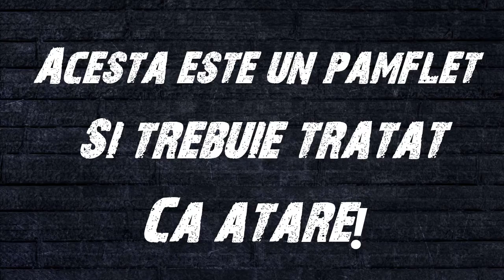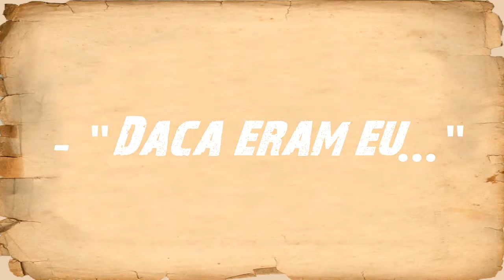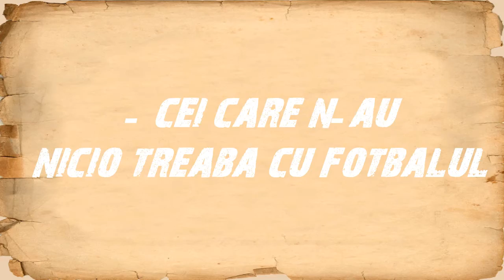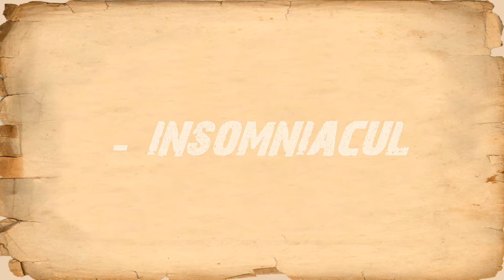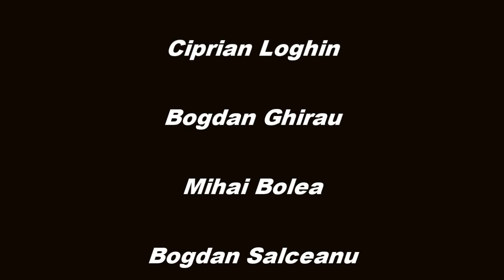Tipologii De Oameni - Sketch